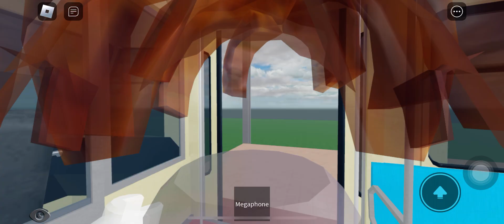LRT 1 Ride:Monumento Station To Blumentritt Station (Roblox Version)